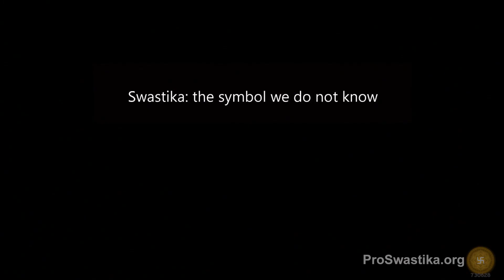World Swastika Rehabilitation Day, June 29th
The Swastika: The Symbol We do not Know.

The word swastika is derived from the Sanskrit svastika (in Devanagari, स्वस्तिक), meaning any lucky or auspicious object, and in particular a mark made on persons and things to denote good luck. It is composed of su- (cognate with Greek ευ-, "eu-"), meaning "good, well" and asti a verbal abstract to the root as "to be"; svasti thus means "well-being". The suffix -ka forms a diminutive, and svastika might thus be translated literally as "little thing associated with well-being".

The swastika symbol is one of the oldest symbols on the Earth and can be found in all religions and traditions, on all continents!

The swastika is also part of the official Raelian symbol, the symbol of infinity.

The star of David represents infinity in space whereas the swastika represents infinity in time i.e. there being no beginning, no end in time and everything being cyclical. For more information on the Raelian philosophy please

Not a Nazi symbol
The swastika symbol has not been created by the Nazis at all, they simply used an already existing symbol. The complete lack of any far-right connotations of the swastika is well illustrated by its use as a generic electoral symbol even by parties of the far-left.